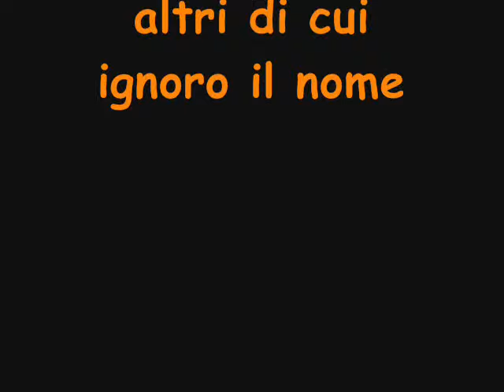softair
softair con foto della casetta, del vulcan artigianale del lollo e dei fucili